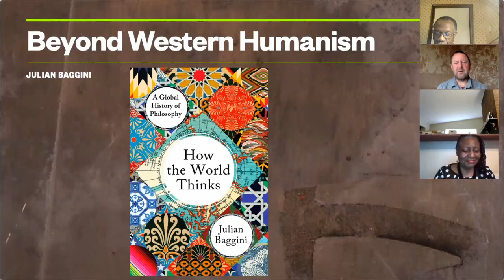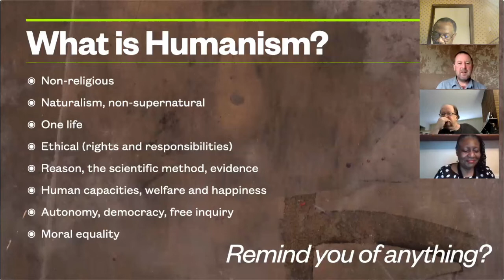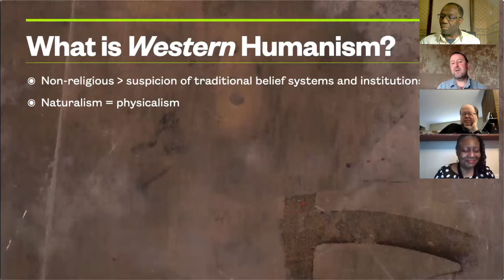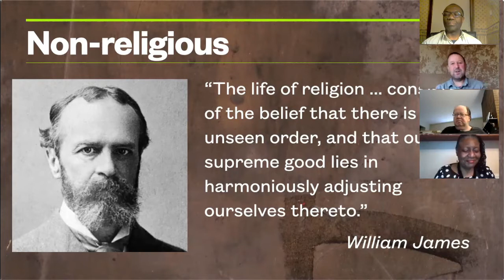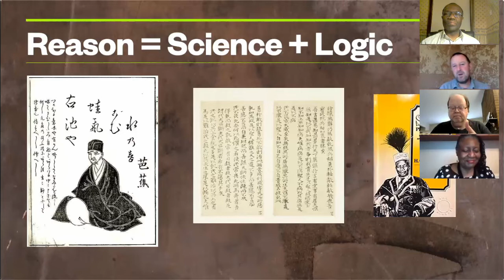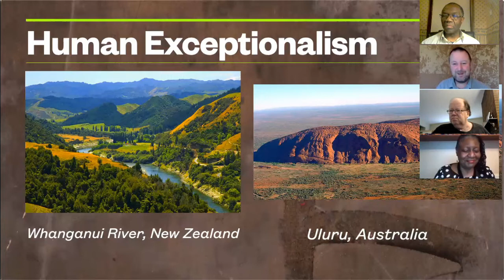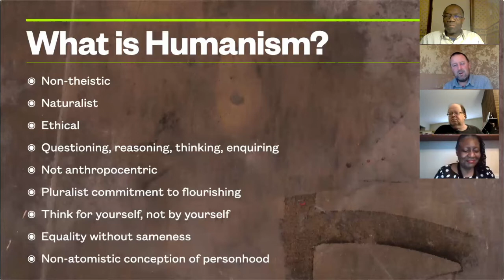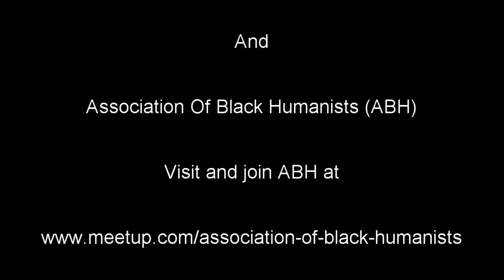Beyond Western Humanism - Dr Julian Baggini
“Humanism is often associated with the European Enlightenment, with its mixed record of orientalism, empire and Judaeo-Christian roots. But if we look to Asia and Africa, I think we find philosophical ideas that may actually provide a firmer foundation for 21st century humanism.” - Dr Julian Baggini

There is a revolution brewing in the world of philosophy as it is increasingly recognised that, far from having nothing to contribute to the intellectual development of the world (a view posited by Immanuel Kant), Africa and Asia are laden with rich seams of ideas, that are waiting to be mined by philosophers and scholars of other disciplines. Join Association of Black Humanists in this edition of StraightTalk, with Dr Julian Baggini, about the sources of and resources for Humanism Beyond Western Philosophy.